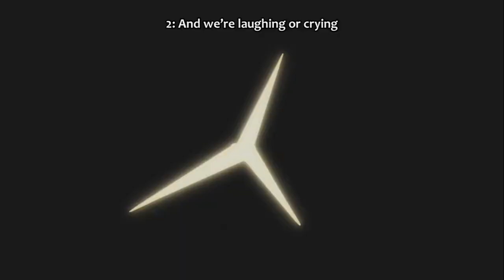Raboot kicks Zapdos and Goh catches him with his Poké Ball